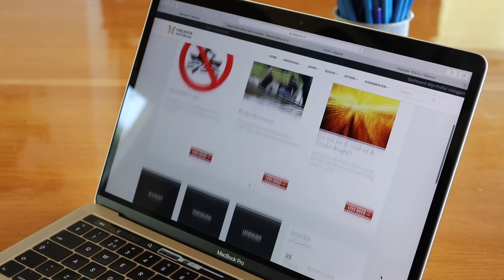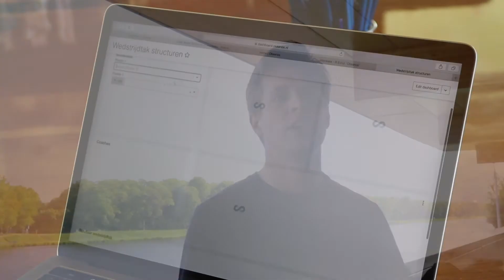Okeanos beleidsuitvoering - Aegon Bestuursbokaal 2019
Al vele jaren organiseert Aegon in samenwerking met de KNRB de Aegon Bestuursbokaal voor de Nederlandse studenten roeiverenigingen. Doelstelling van de bokaal is het verbeteren van studentenroeiverenigingen in al haar aspecten. Voor hard roeien en ontwikkeling van talent is goed besturen nodig.